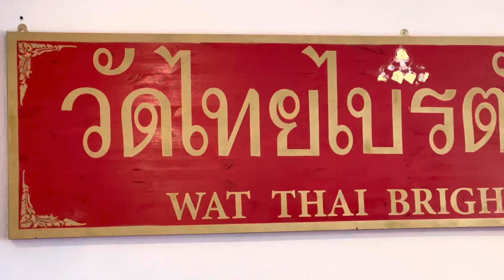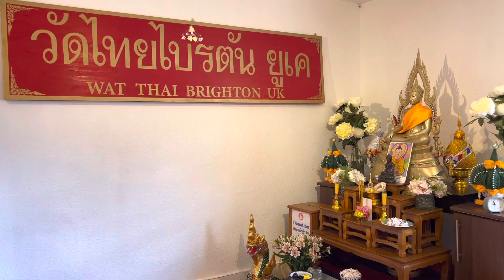วัดไทยไบรตัน ยูเค สหราชอาณาจักร